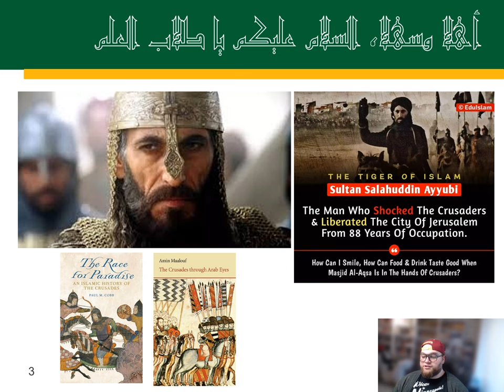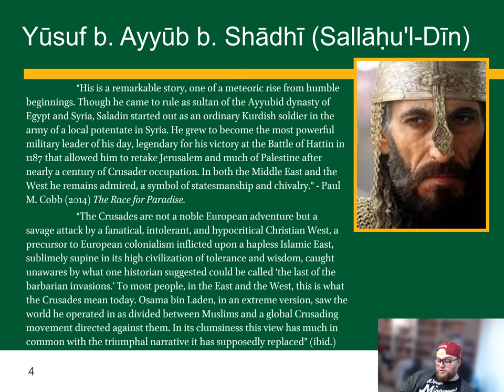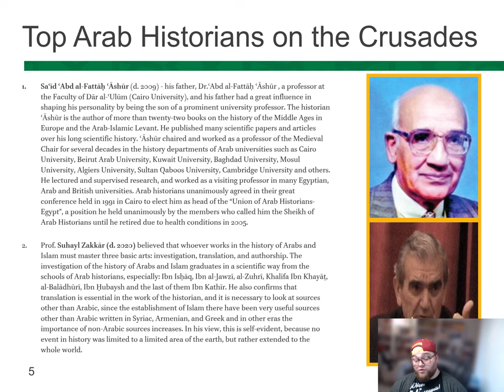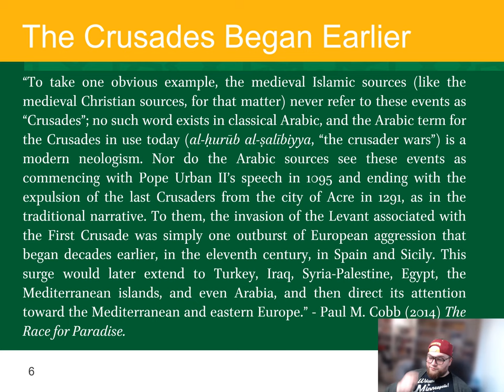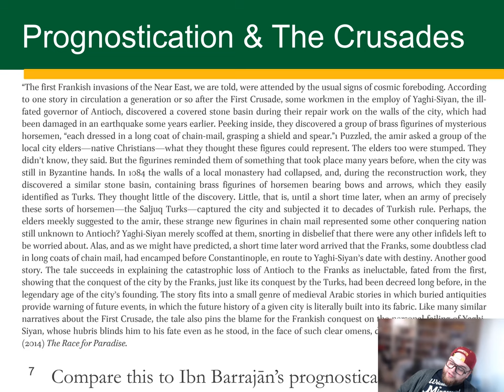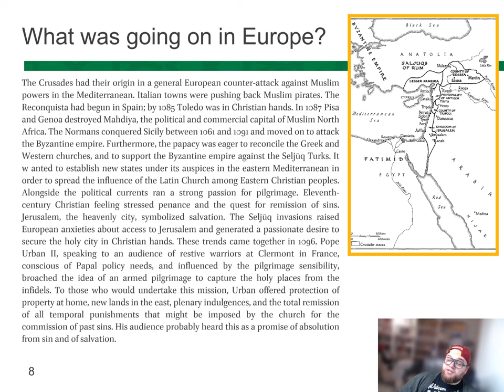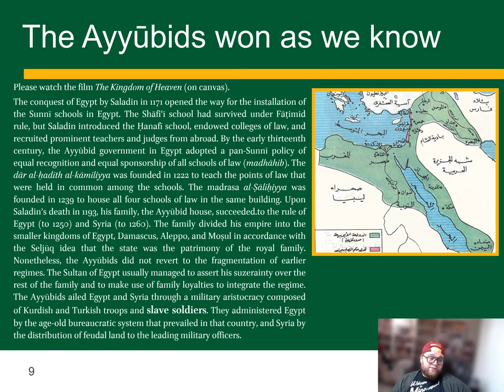History of the Muslim States: Lecture 8 The Ayyubids | The Crusades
Saladin's "is a remarkable story, one of a meteoric rise from humble beginnings. Though he came to rule as sultan of the Ayyubid dynasty of Egypt and Syria, Saladin started out as an ordinary Kurdish soldier in the army of a local potentate in Syria. He grew to become the most powerful military leader of his day, legendary for his victory at the Battle of Hattin in 1187 that allowed him to retake Jerusalem and much of Palestine after nearly a century of Crusader occupation. In both the Middle East and the West he remains admired, a symbol of statesmanship and chivalry.” - Paul M. Cobb (2014) The Race for Paradise

“The Crusades are not a noble European adventure but a savage attack by a fanatical, intolerant, and hypocritical Christian West, a precursor to European colonialism inflicted upon a hapless Islamic East, sublimely supine in its high civilization of tolerance and wisdom, caught unawares by what one historian suggested could be called ‘the last of the barbarian invasions.’ To most people, in the East and the West, this is what the Crusades mean today. Osama bin Laden, in an extreme version, saw the world he operated in as divided between Muslims and a global Crusading movement directed against them. In its clumsiness this view has much in common with the triumphal narrative it has supposedly replaced” (ibid.)